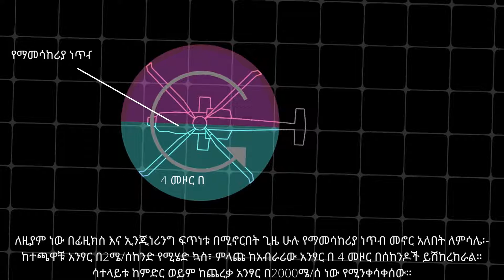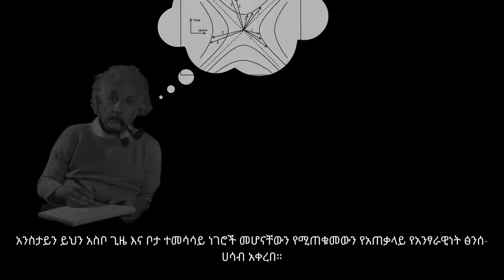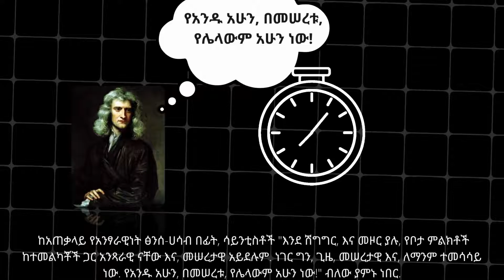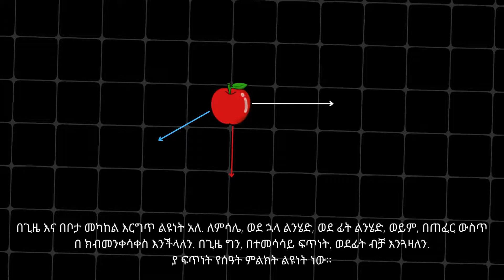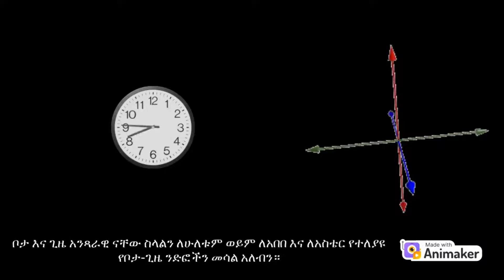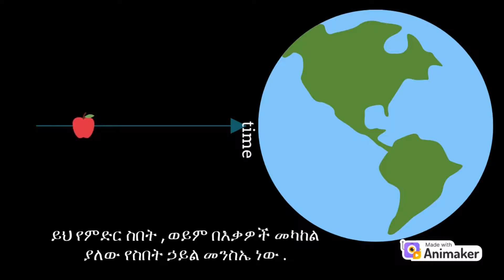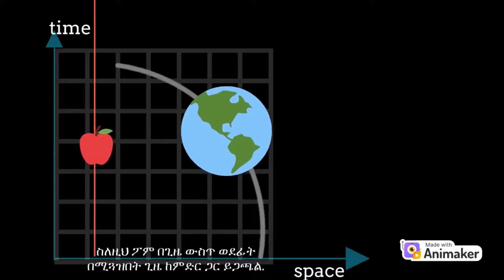Theory of relativity (part one) - አንጻራዊነት ንድፈ ሃሳብ (ክፍል አንድ)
Albert Einstein gave us the general theory of relativity and special theory of relativity, in this series, we will try to learn this amazing theories in visual ways possible.

አልበርት አንስታይን የአንፃራዊነት አጠቃላይ ፅንሰ-ሀሳብን እና ልዩ የአንፃራዊነት ፅንሰ-ሀሳብን ሰጠን፣ በዚህ ተከታታይ ውስጥ፣ ይህንን አስደናቂ ንድፈ ሃሳቦች በሚቻል መልኩ ለመማር እንሞክራለን።

abyss science - አቢስ ሳይንስ.